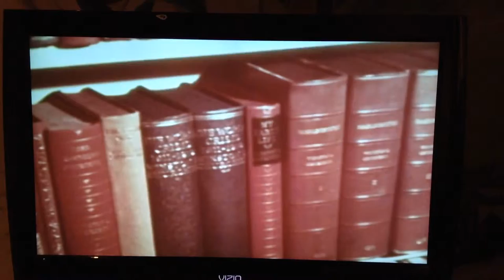Rare collection of paintings by Sir Winston Churchill on display at the Hallmark Visitors Center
The artwork of Sir Winston Churchill is on display through the summer at the Hallmark Visitors Center.